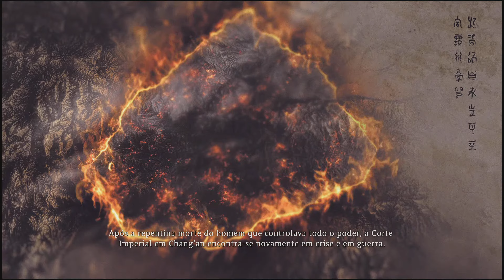Wo Long: Fallen Dynasty - Uma Resistência Solitária